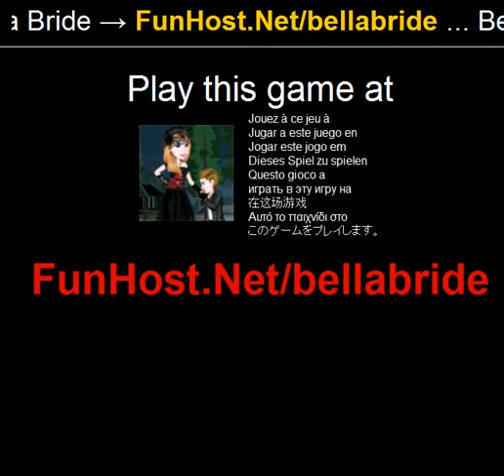Bella brud - spel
På Det är hopplöst svårt att hitta din själsfrände. Och när din immortal, oddsen för dig att hitta den plötsligt blir plötsligt så mycket svårare! Men eftersom denna brud skönhet kan vända någon stilig hunk i en vampiriska man innebär att hon kan ta sin tid. Eftersom tiden är vad denna odödlig skönhet har gott om. :) (Anpassa, klä upp, andra, pussel)